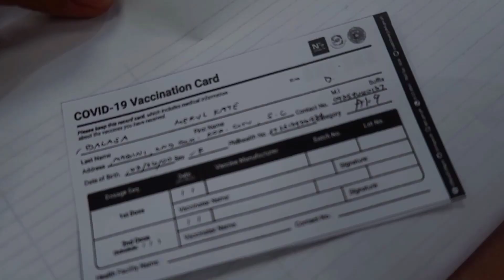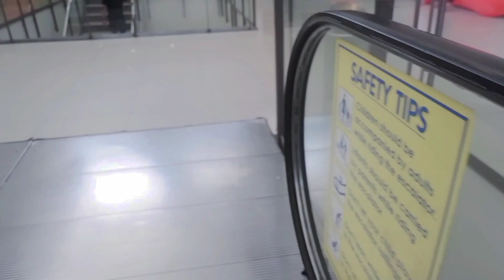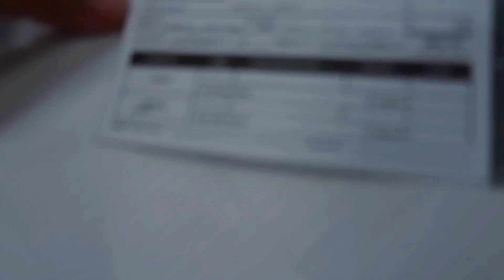A Day In My Life • EP 2 | COVID-19 Vaccination Journey 💉 (First Dose)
Hello everyone!

In this video, I will be sharing to you my COVID 19 Vaccination Journey (first dose). I will be talking about post vaccination effects and my preparations before and after the vaccination. Disclaimer, I am not an expert in this field and I am happy to be corrected :)

P.S. Please do suggest some content and see you again next week for another vlog :) love you all.

Love,
Meryl

🖤FAQS:
Video editor: CapCut
Thumbnails: Picsart

Let's be friends
Follow/Add me on my SocMed Accounts ✨
✿Instagram~ merylkateb
✿Facebook~ Meryl Kate
✿TikTok ~ ikyaaat

Love,
Meryl